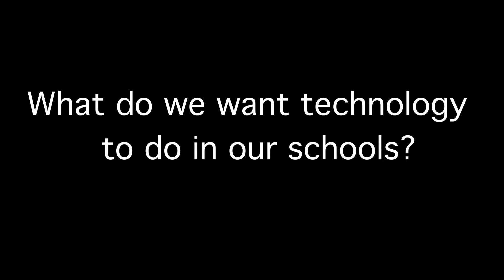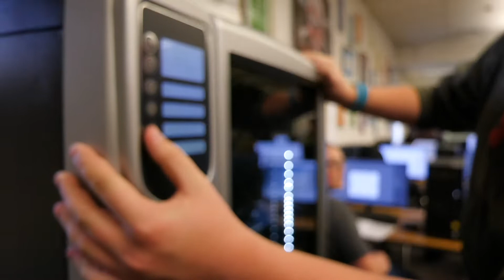“Give More Together” Video for Festival of Trees for District 25 Education Foundation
This video a production of the Broadcasting & Digital Media Academy of School District #25. Recorded at the studios in Highland High School. These classes are open to students of Highland, Pocatello, and Century High Schools. We are on YouTube, Facebook, Instagram, and Twitter@ highlandramtv. Our sister channel is @highlandramtube for our film & video projects.